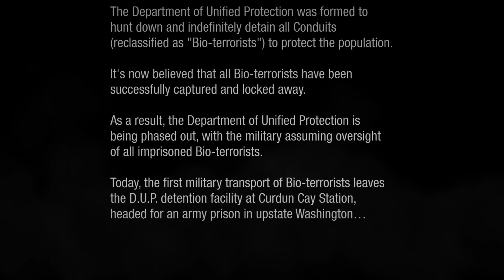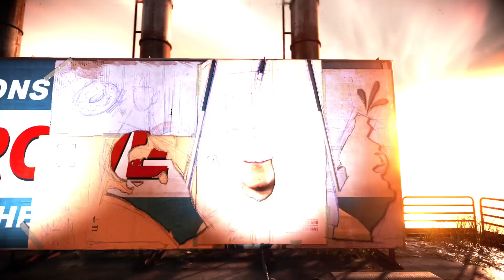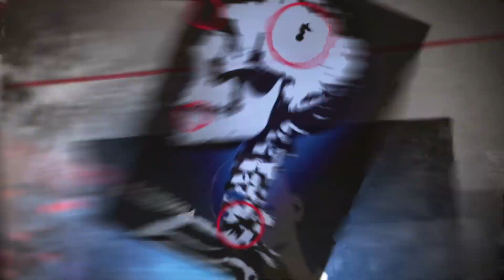inFAMOUS Second Son Part 1 - No Commentary Playthrough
Part 1 of Infamous Second Son

No Commentary